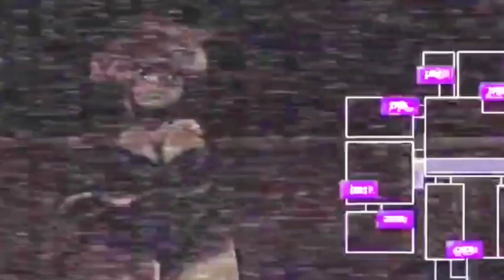Elas me pEiTaRaM no meio Do Turno.. 👮🔦 - Fnia RX Edition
vídeo de fnia 🤫

Lendas:@SGUIXO,@JuninZT,@Ruanzadakk_YT

Criador da thumb @SGUIXO